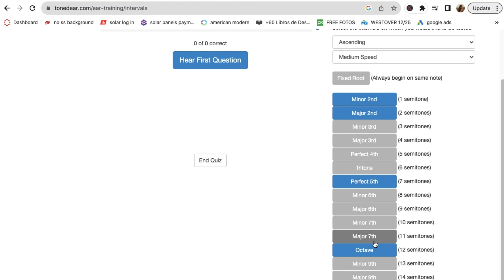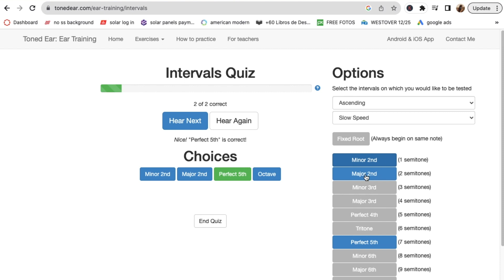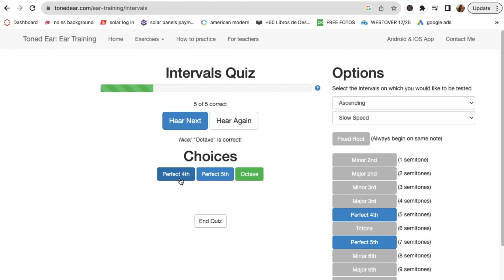Website FÁCIL para INTERVALOS Entrenar el OIDO MUSICAL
Intervalos musicales, practicar intervalos, entrenar el oido, ear training,